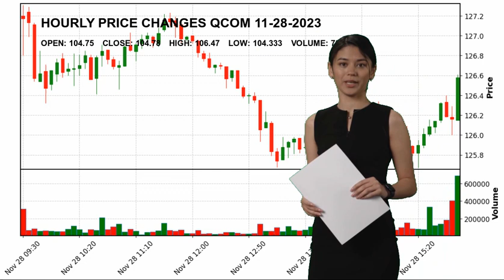QUALCOMM Incorporated QCOM Stock Price Analysis Today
QUALCOMM Incorporated QCOM Today.
November 28 QUALCOMM Incorporated Hourly Price Changes of QUALCOMM Incorporated, which closed yesterday at $104.78 and started the day at $104.75.
QUALCOMM Incorporated reached maximum $106.47 today. And the lowest stock price was $104.333 .
Semiconductors Technology Mr. Cristiano Renno Amon QCOM QUALCOMM Incorporated QUALCOMM Incorporated NASDAG Stock Price QCOM Price QUALCOMM Incorporated Price QCOM Stock Price QUALCOMM Incorporated Stock Price nasdaq 100 analyses today analysing nasdaq stock market stock forecast technical analysis stock analysis stock today stock tomorrow stock live